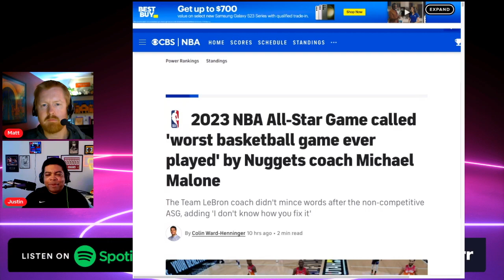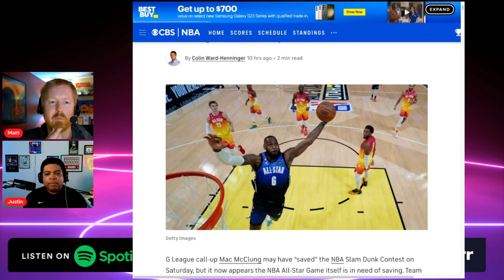The All Star Game Is BROKEN!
...and it needs to be fixed.

Or search “Hoopsology” anywhere else you listen to podcasts!